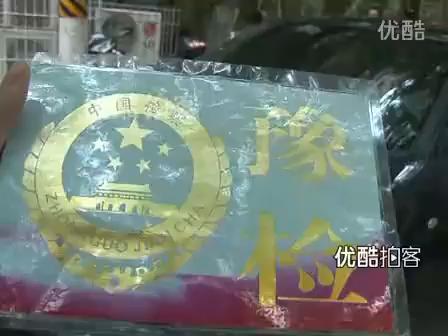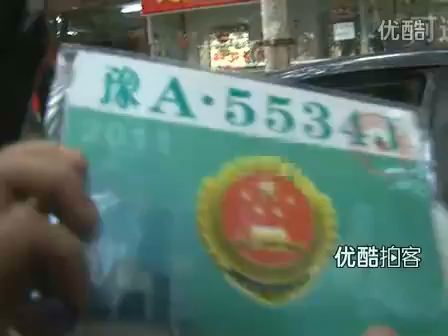共產黨醉眼看世界：鄭州檢查院醉駕鳴笛被舉報！醉隔玻璃伸手取通行證！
(拾麥打燒餅)鄭州街頭，一男子酒駕後長時間鳴笛被群眾舉報。交警對醉駕男說：關住門，說你呀！關住門！坐那兒！坐那兒！在旁目睹民眾道：他車停在行人路上，按鳴笛半小時造成滋擾所以舉報。舉報人被他醉罵，手機還將打破。他說是檢查院的！其後，在車上拿出由中國檢查院的通行證。途人戲弄將通行證放在車外撥水器處，他真的醉醺醺隔玻璃取通行證！